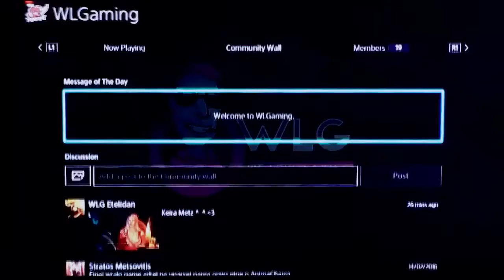Η κοινότητα των WLGaming στο Playstation 4!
ΜΠΟΥΚΑΡΕΤΕ... γκούχου γκούχου... τα κόκκινα χαλιά πρώτα! :3

● Δεκτή κάθε κριτική :)